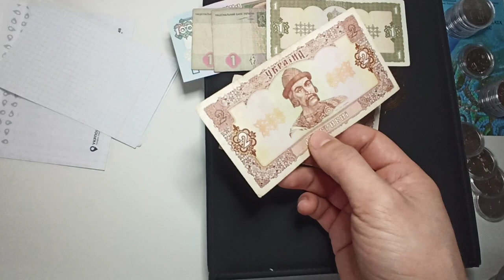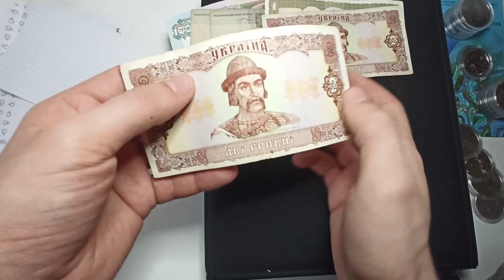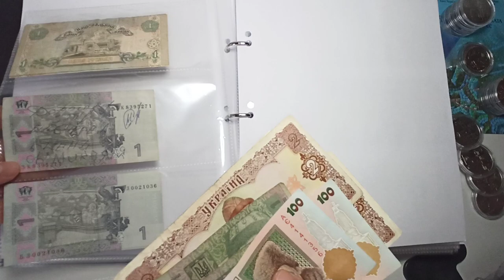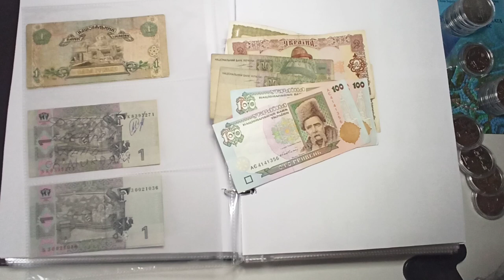Розпаковка, гривні 1992-96 років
Поповнення колекції банкнот, гривні України, 1992-96 років.
якщо вас цікавить щось подібне, звертайтесь